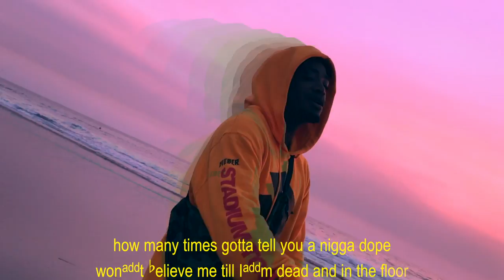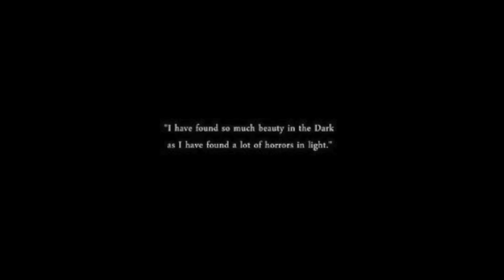Scottychickens - Darkside Of The Moon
something for my fans. people don't know about my daily trials they just judge me off of what they see on instagram,. the truth is i get angry,sad,depressed,anxious, and feel alone the farther i go on this road. i give to you all of my rage anger and depression everytime i step on stage. this something from the heart to you ...darkside of the moon. scottychickens